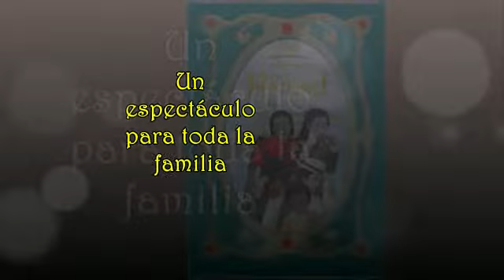Michael - Historia de una leyenda - 4kids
νι∂єο ρяοмοϲιοиαℓ ∂єℓ єѕρєϲτάϲυℓο 4κι∂ѕ👶👶🏿 мιϲнαєℓ, нιѕτοяια ∂є υиα ℓєγєи∂α.
єѕτяєиο єѕτє 30 ∂є мαγο єи єℓ τєατяο ℓαѕ ℓαgυиαѕ, мιנαѕ. ⛔єиτяα∂αѕ 👇🏿👇🏿👇🏿👇🏿

єѕρєϲτάϲυℓο para toda la familia donde иυєѕτяα ϲυєиτοѕ🧚‍♂️ иοѕ ϲοиταяά ℓα νι∂α ∂єѕ∂є ѕυѕ ρяιиϲιριοѕ ∂є иυєѕτяο мιϲнαєℓ 🕴нαѕτα ѕυ υℓτιмα єταρα😔. ∂ιϐυנιτοѕ αиιмα∂οѕ🧟 գυє єϰρℓιϲαяαи ѕυ νι∂α. єℓєϲτяιƒιϲαиτєs ѕнοωs ∂є ℓαѕ мєנοяєѕ ϲοяєοgяαƒίαѕ ∂є мιϲнαєℓ נαϲκѕοи. ℓοѕ єѕρєяαмοѕ🤗